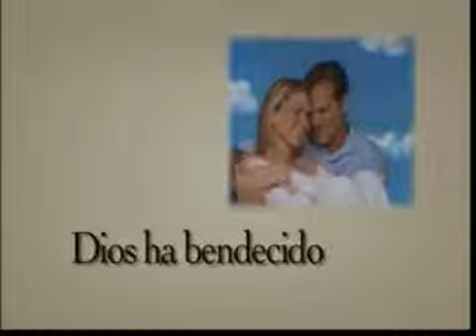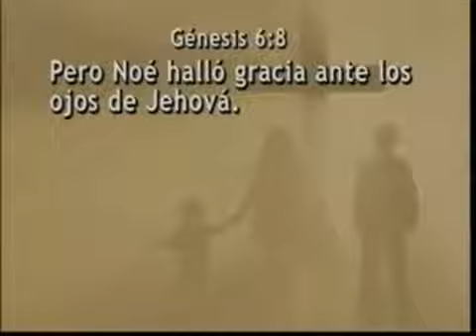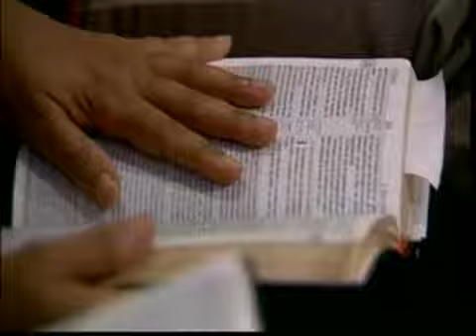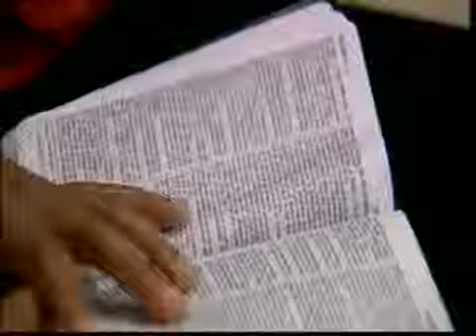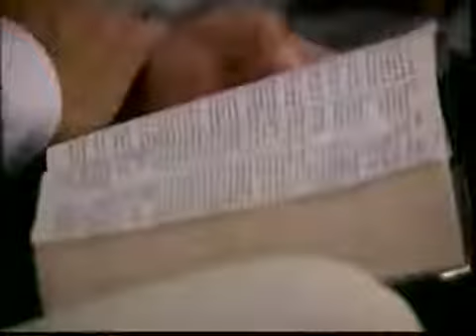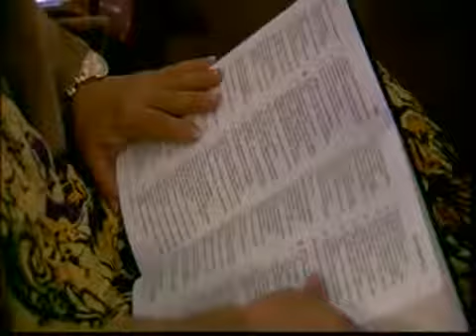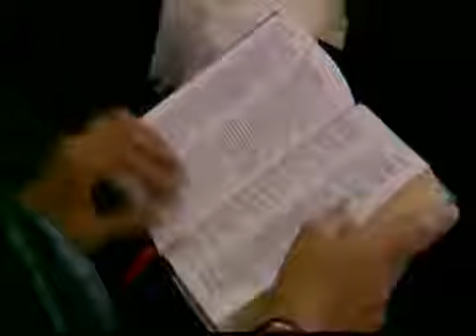09 Noé hallo Gracia - Pr Andres Portes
PR. PORTES EL ESPÍRITU EN LA VIDA FAMILIAR.